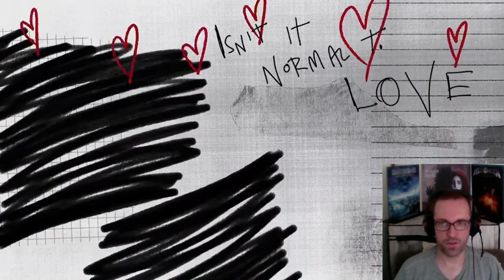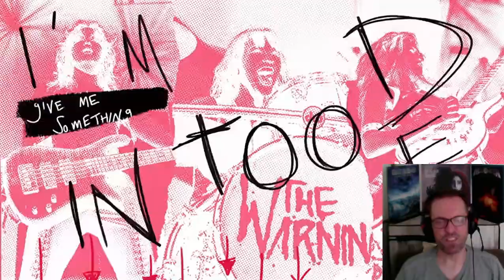REACT - Hell You Call A Dream - The Warning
Passada a impressão inicial de certa estranheza, foi inevitável, me apaixonei pela HYCAD de estúdio também. Ainda acho que teve um certo exagero na eletrônica e nos efeitos da música, mas é uma música excepcional. Mesmo assim, na minha opinião, Anton DeLost e Dan Lancaster é o primeiro, único e último trabalho deles com The Warning, assim espero!

After the initial impression of a certain strangeness passed, it was inevitable, I fell in love with HYCAD as a studio too. I still think there was a certain exaggeration in the electronics and effects of the song, but it is an exceptional song. Still, in my opinion, Anton DeLost and Dan Lancaster is their first, only and last work with The Warning, I hope!

Después de que pasó la impresión inicial de cierta extrañeza, fue inevitable, me enamoré de HYCAD también como estudio. Sigo pensando que hubo cierta exageración en la electrónica y efectos de la canción, pero es una canción excepcional. Aún así, en mi opinión, Anton DeLost y Dan Lancaster es su primer, único y último trabajo con The Warning, ¡espero!